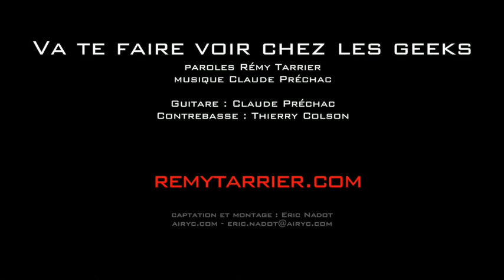Rémy Tarrier : Va te faire voir chez les geeks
Rémy Tarrier chante "Va te faire voir chez les geeks" en public au Théâtre de l’Européen à Paris. 14 mai 2017. Paroles Rémy Tarrier, musique Claude Préchac. Guitare Claude Préchac, contrebasse Thierry Colson. Captation vidéo Eric Nadot.